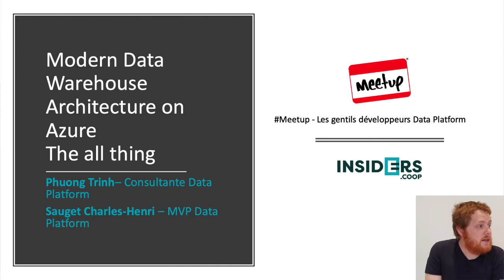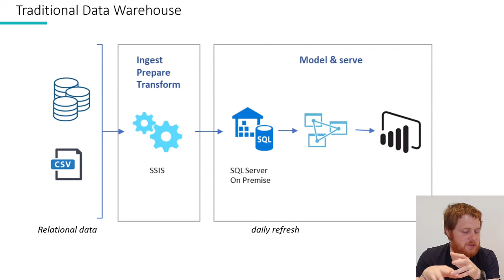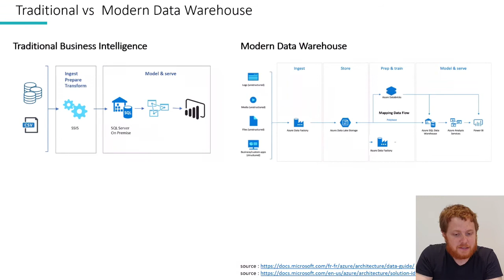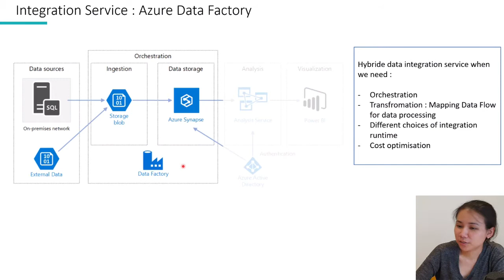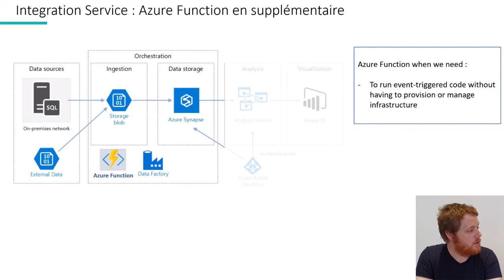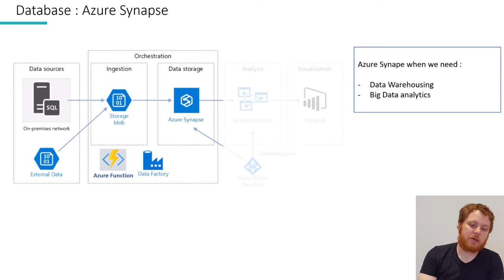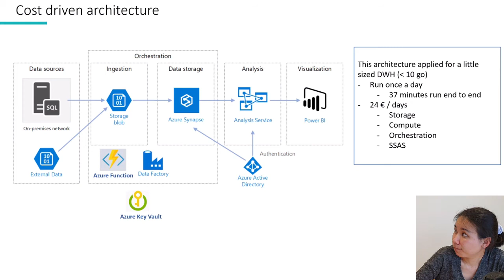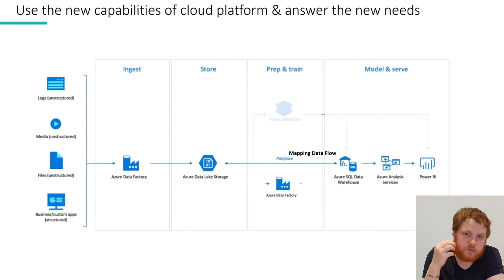GDDP - Gentils développeurs Data Platform - Modern Data Warehouse Architecture on Azure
Présentation de Phuong Trinh consultante Data Platform et Charles-Henri SAUGET MVP Data Platform dans le cadre d'un Meetup des Gentils développeurs Data Platform.

La première session d'un série de 4 présentations "Modern Data Warehouse Architecture on Azure - The all thing" présenté par Phuong Trinh et Charles-Henri Sauget. Cet épisode concernera l'architecture d'une solution d'analyse de données sur Azure (les suivants seront : l'implementation, la sécurité, et la mise en place d'une approche DevOps et auront lieu lors d’une autre soirée des gentils développeurs Data Platform).